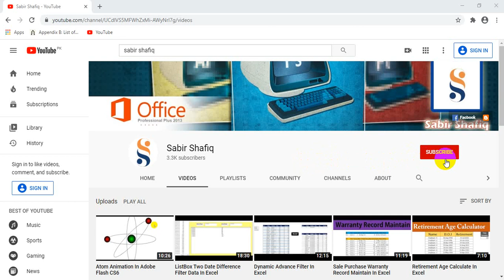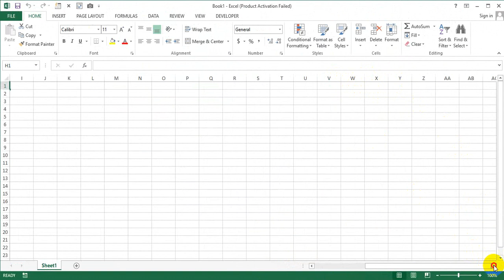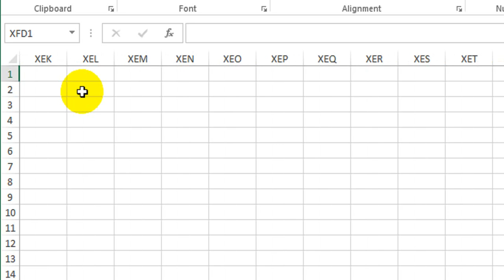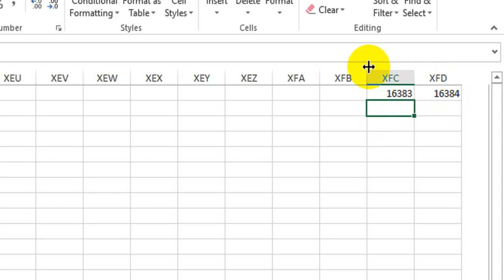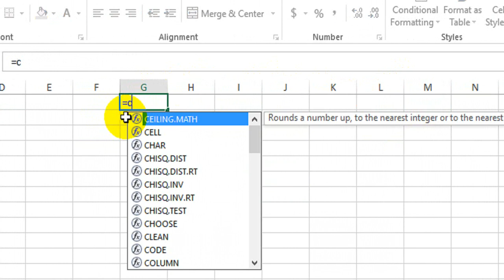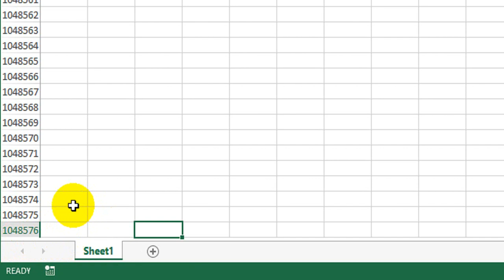Find Column and Row Using Column Formula In Excel